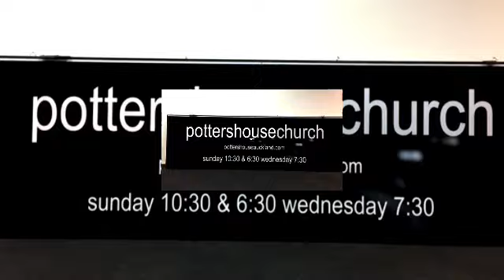Mt Roskill Video Star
Prayer Changes Things#VideoStarApp
Having fun at outreach/ church/ fellowship